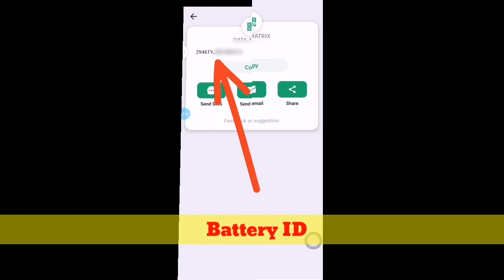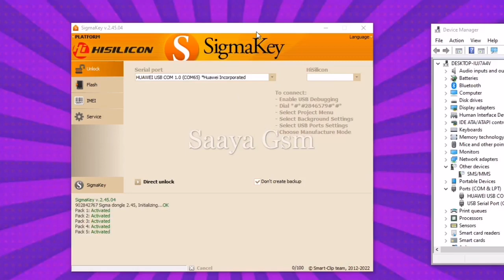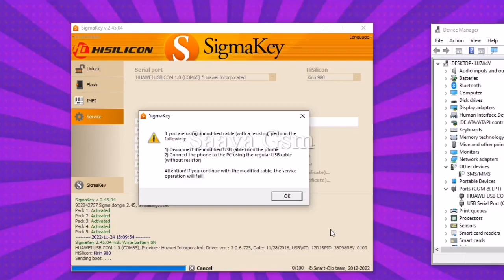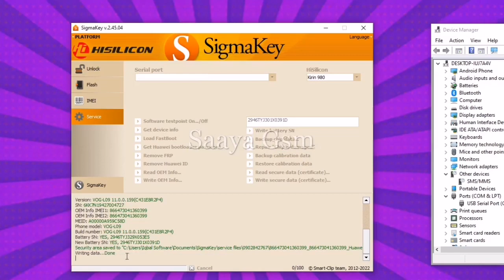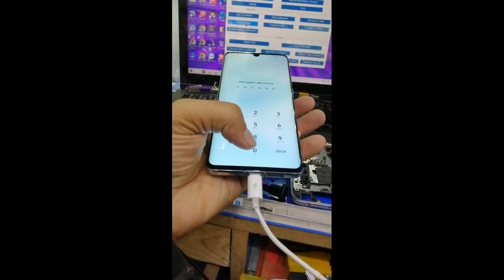Huawei P30 Pro And P40 Pro Restart Logo Fix | Battery Serial Number Repair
how to fix Huawei P30 Pro And P40 Pro Restart Logo Fix | Battery Serial Number Repair |

saaya gsm